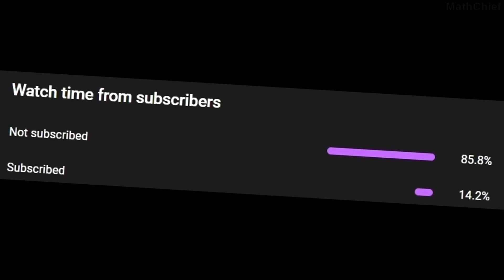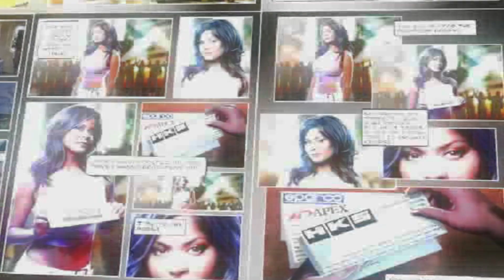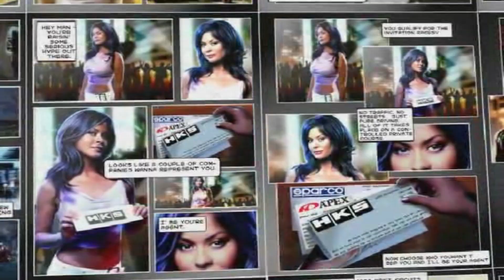NFS Underground 2 - 2004 Career Walktrough Part 2 - 1st DVD Cover !